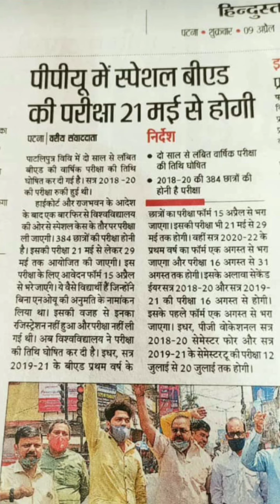Patliputra University Session 2018-20 BEd Exam date details, Form details